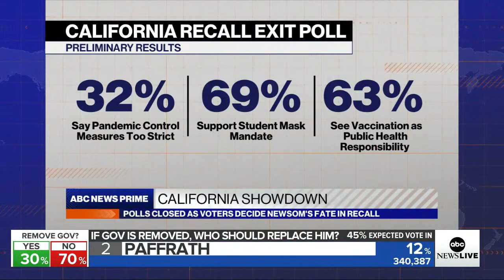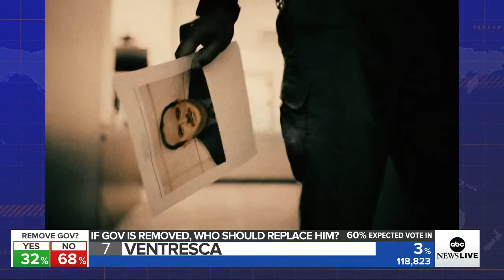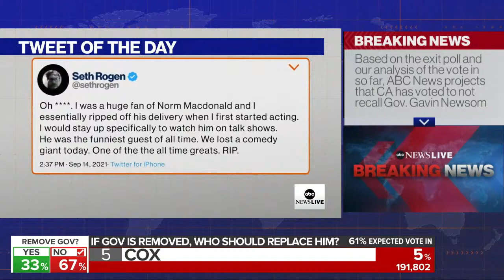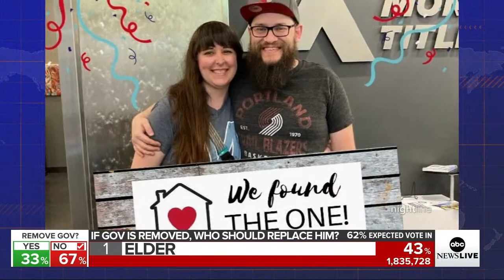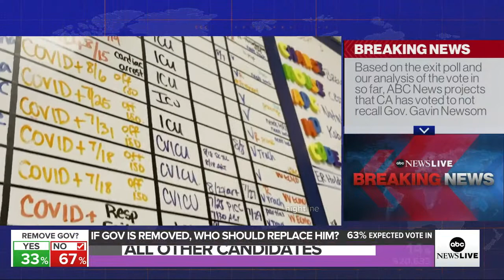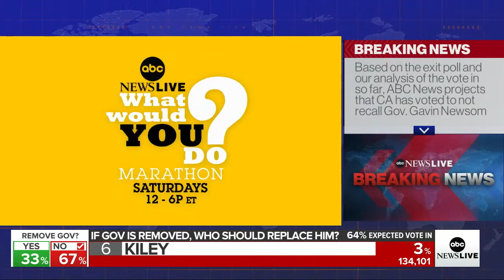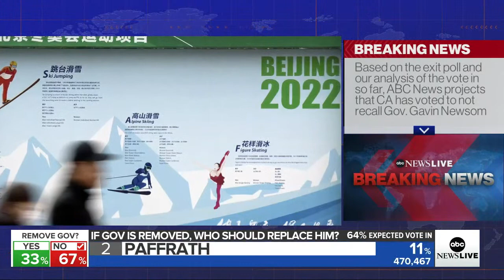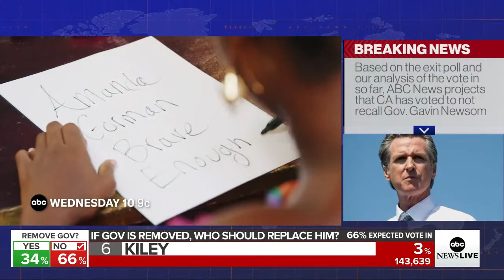California Recall Election Live Coverage I ABC NEWS